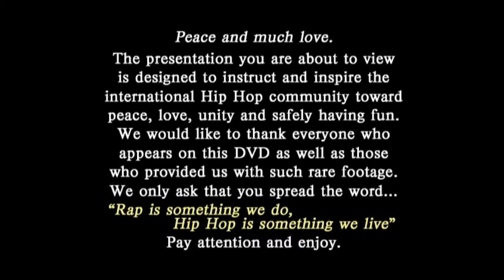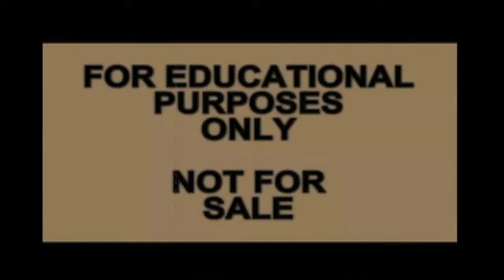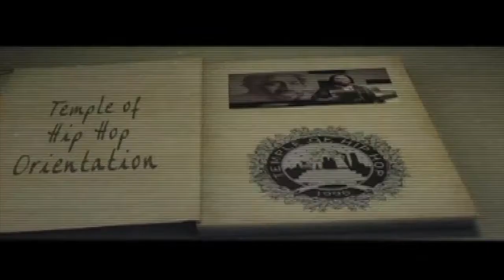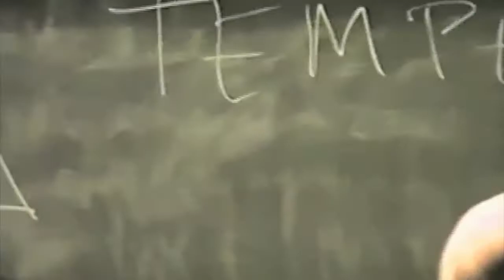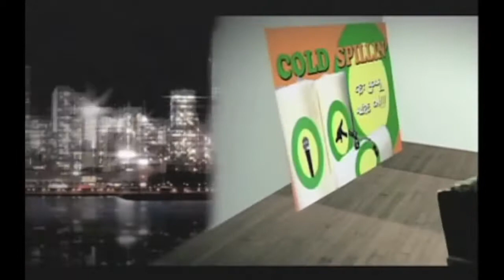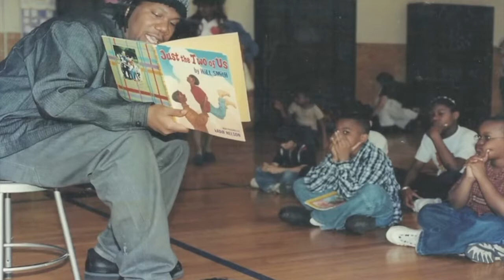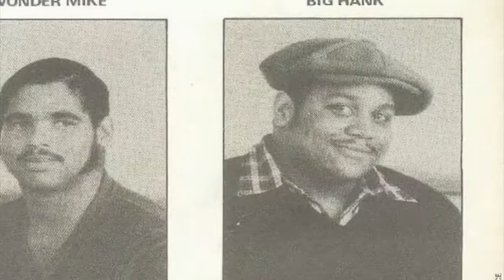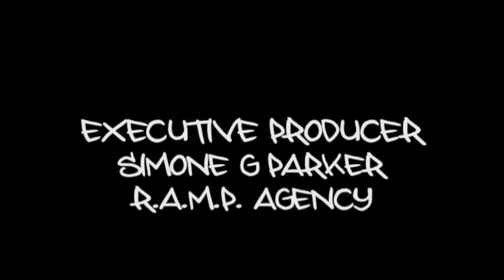The Origins of Hip Hop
The Temple of Hip Hop is proud to present “The Origins of Hip Hop” DVD. Join us as we take an exclusive behind the scenes look at what caused and inspired what we know, live and love today as Hip Hop Kulture. The origins of Hip Hop is its origination, its cause, where it comes from, how it came into existence. Different from rap history, “The Origins of Hip Hop” deals with the nature and being of Hip Hop; it explores the actual conditions that help to bring Hip Hop into existence.

As true Hip Hop scholars, we must know of the conditions that helped to create Hip Hop so that we may truly know how to preserve and develop it. “The Origins of Hip Hop” brings together rare interviews, pictures and video of many of Hip Hop’s most celebrated pioneers, elders and icons in a truly unique format. Produced, narrated and presented by Hip Hop’s only recognised Master Teacher, KRS-ONE, “The Origins of Hip Hop” takes an in depth look at Hip Hop and how it came to be the global culture it is today. In short, Hip Hop’s origins are indeed Hip Hop’s true historical ingredients. Without an origin there is no history.